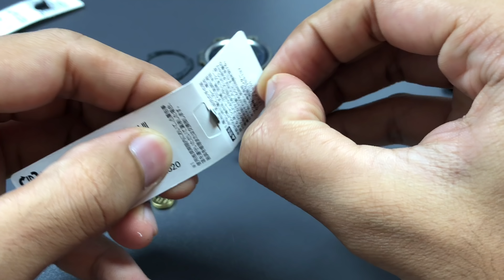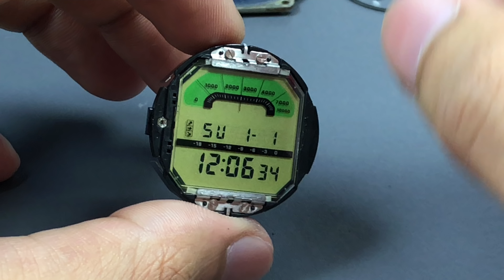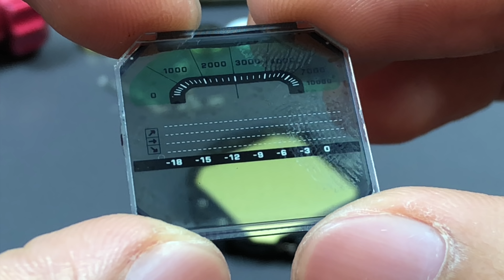Whats inside a DW-6500 Single sensor G-Shock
Watch Purchase links here
Positive Rangeman
Negative Rangeman
GPS model